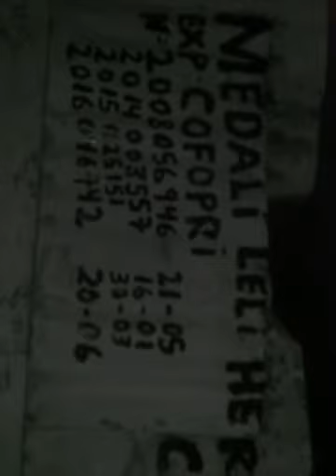26-10-2017-7.30pm en mi casa